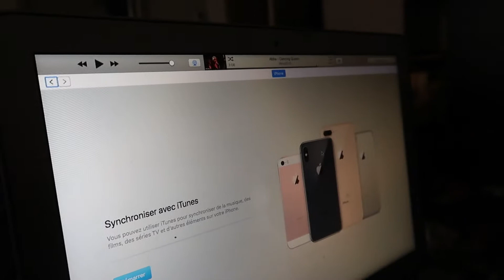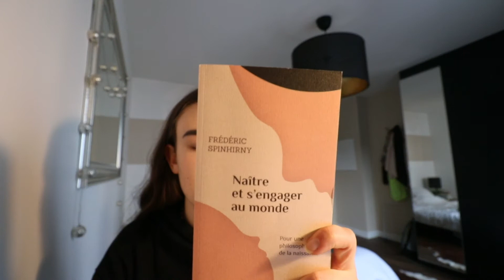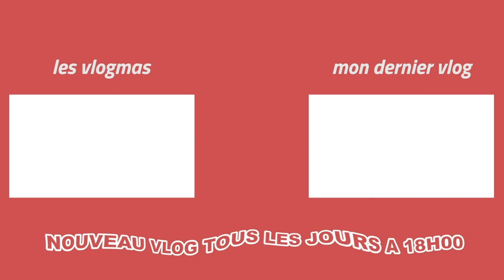J'AI JAMAIS DEMANDÉ A NAITRE - ELI H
Hello 🐝

@milkstore_ig le sang
Naitre et s'engager au monde - Frédéric Spinhirny

Musique de : -

🍃FAQ🍃
Mon prénom/nom : Elisabeth H
Mon âge : 20 ans
Ma ville : Nantes